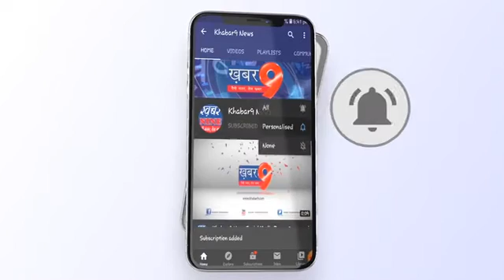शरद काल में करें बुवाई तभी होगी अधिकतम आई